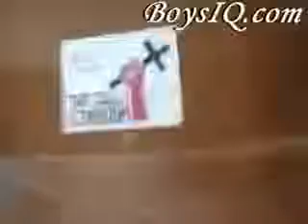A Prank On Our College Dorm Ra With Plastic Wrap Full Funny Videos College Pranks Roommate Pranks 1